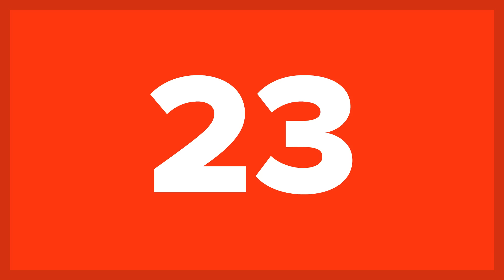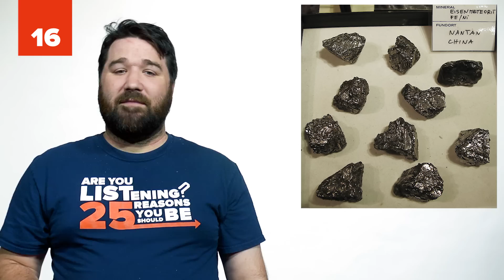25 Unusual Things You Won’t Believe Were Found In A Backyard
Exploring eerie backyards can be very exciting and curious activity. For various reasons, people sometimes have to take a spade and dig up their property. Stumbling across some rusty rummage buried under ground comes as no surprise but there have been findings that left their finders in absolute amazement. From whale fossils to a buried Ferrari, check out these 25 crazy things found in a backyard. What would you do, if you found something like this in your backyard?

Make sure to watch all the way to the end to find out what unusual things made our top 10!